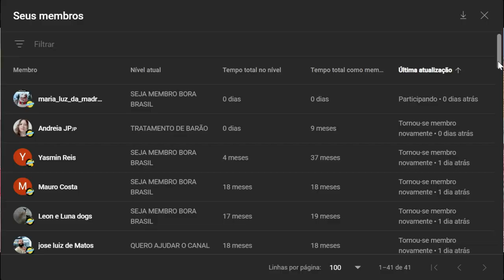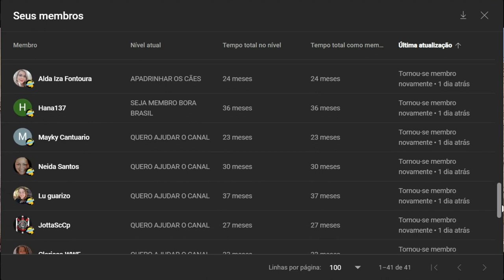Novidades Sobre a Monetização do Nosso Canal e Cachorra de 6 Meses que tem Desvio de Comportamento